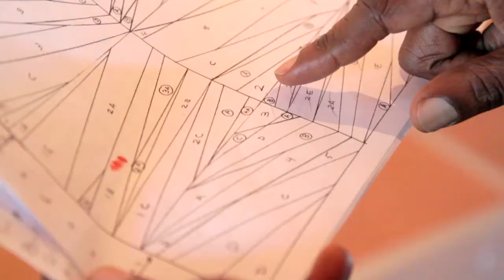Odili Mural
In honor of NOMA's centennial, Odili Donald Odita was commissioned to create a site-specific mural for the museum's McDermott Lobby.